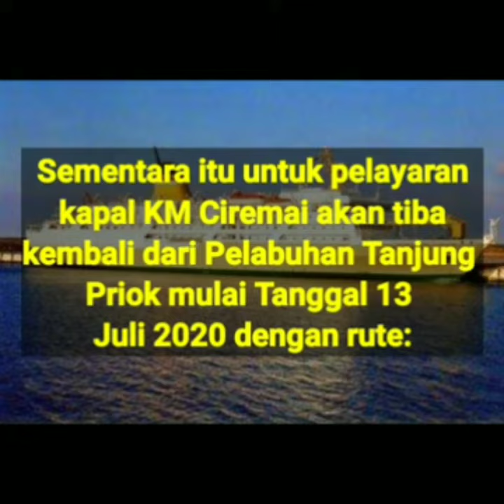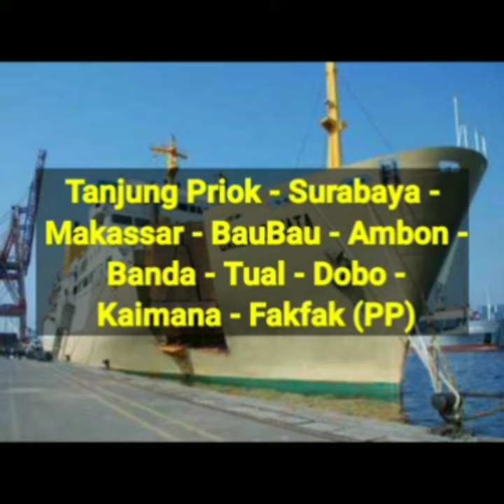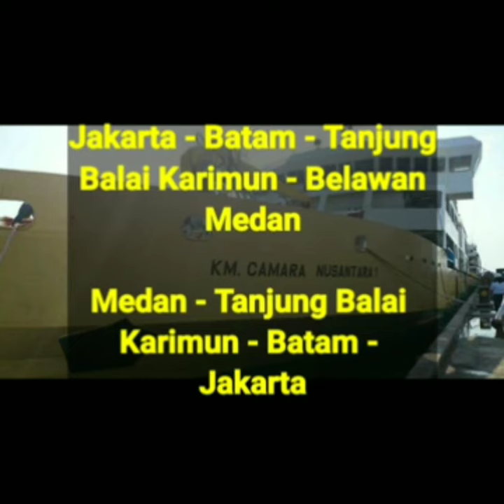LENGKAPPPP, INI JADWAL KAPAL PELNI YANG AKAN JALAN PADA PERTENGAHAN BULAN JULI 2020